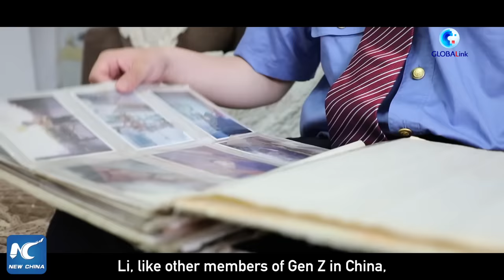GLOBALink | Gen Z railway worker sings for China's high-speed railway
"I want to not only work for the railway, but also sing for it," said a Gen Z railway shunter in China's Guangxi. The young man has created over 80 songs to show his love for China's high-speed railway.